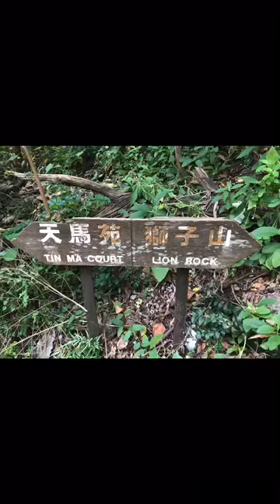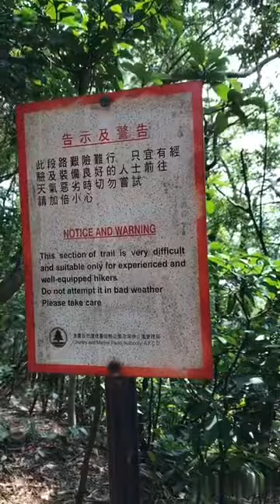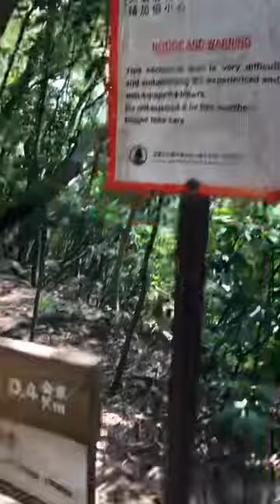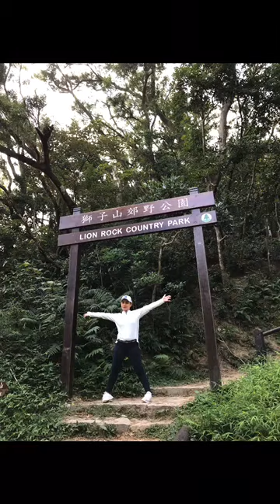LION ROCK ADVENTURE (Hello LoveGoodbye at Lion Rock Hk) ICONIC PEAK WITH BREATHTAKING VIEWS IN HK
Hello love goodbye  romantic getaway ends at the top of the lion rock hiking trail overlooking the city
It took us 2 hours to reached  the peak
Para sa lahat na ofw kagaya ko na minsan stressed sa work kailangan natin ng pampa goodvibes ! oops bawal ma depress